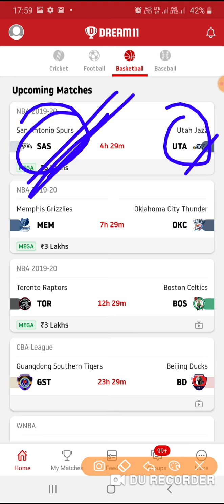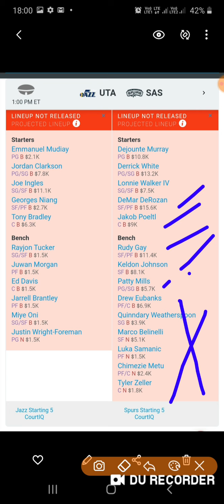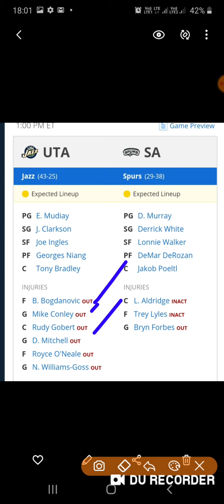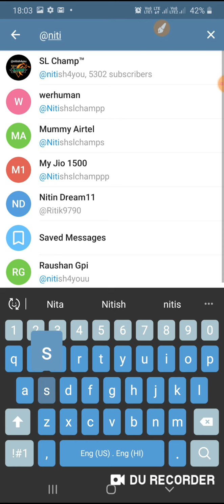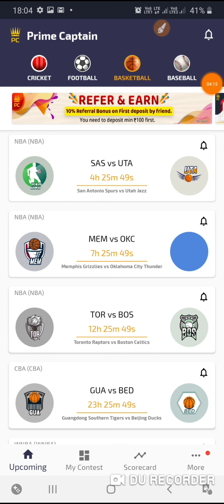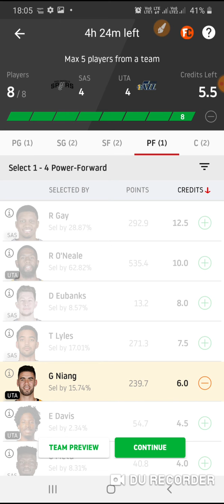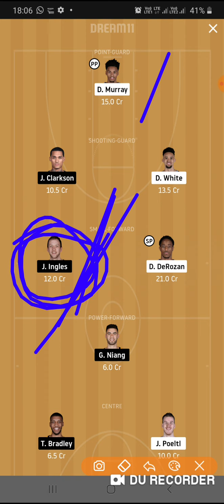SAS VS UTA GL TEAM || SAS VS UTA SL TEAM || SAS VS UTA BEST PRIDICTION || SAS VS UTA DREAM11 TEAM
join telegram with us👇👇👇

final team and final lineup on telegram  or update